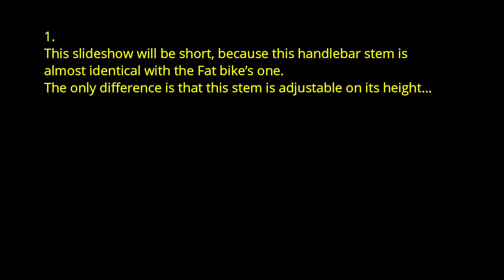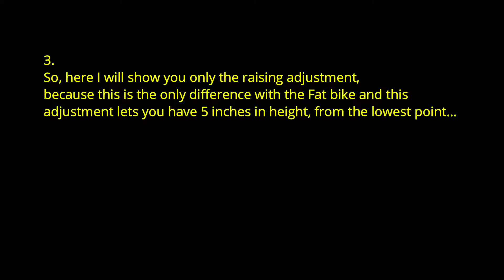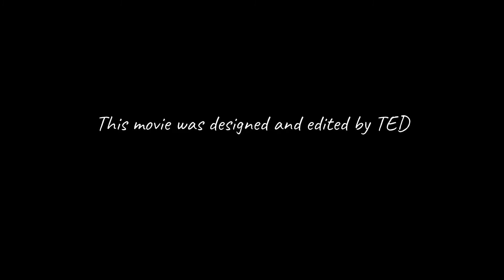DJ Super Bike handlebar adjustment | DJ Bikes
The information in this video is applicable towards the DJ Super Bike series of e-bikes.

0:34 Parts breakdown
1:05 Adjusting the handlebar height
1:24 Adjusting the stem